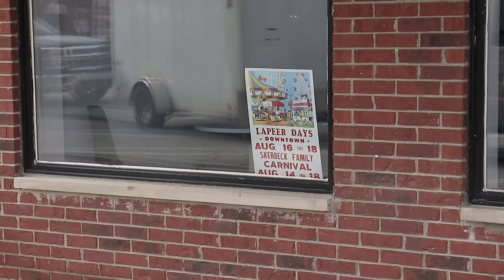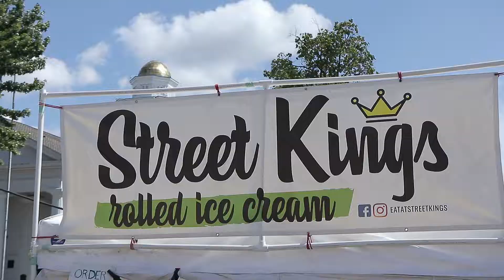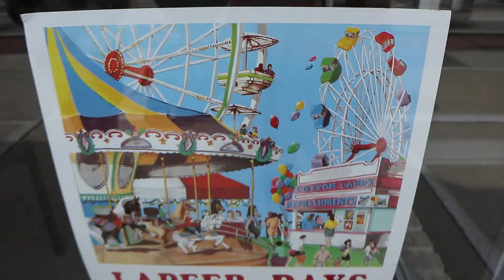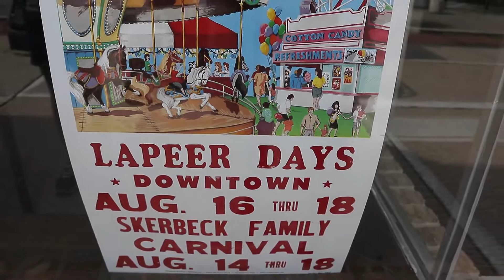Lapeer Days 2019 | Family Fun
Our town has a festival every year, it's one of the last things before summer ends and we always go down and have fun playing games and riding rides. This year E got to be in the parade so it was extra cool! Lapeer Days 2019 in the books!

Mrs. Citystead's side project

You can send us mail!

Our Amazon Wishlist

If your interested in what gear I'm using and what books about farming and homesteading I enjoy: Kit

Places I get my seeds from:
I save some from my own plants

Link where you can find awesome shirts and help support a young couple that wants to get more into homesteading